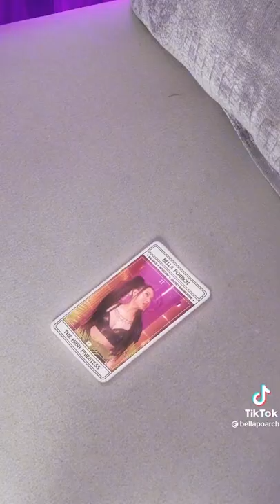Bella Poarch TikTok TRENDS compilation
TIkTok’s latest overnight sensation is Bella Poarch, a social media influencer known for her subtle lip-syncing videos — and a number of controversies. Please watch my video where i draw Bella Poarch

Though she only joined the app in April 2020, she has been averaging nearly 1 million new followers every day, according to YouTuber Def Noodles, who tracks influencer trends. As of press time, she has 39 million followers.

Here’s what we know so far about the TikToker, from her path to social media fame to her many controversies.

Bella Poarch has the most-liked video on TikTok.

On August 17, Poarch shared a simple video of herself lip-syncing to “M to the B” by MIllie B, then bobbing her head and crossing her eyes to the beat. Less than a month later, it became the most-liked video on TikTok with a whopping 36.5 million likes and 145.3 million views.